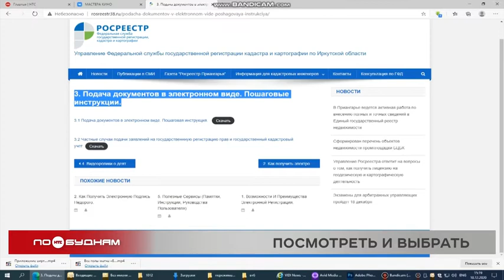Инновационные технологии и сервисы всё чаще помогают в поиске и выборе квартир в Иркутской области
Стремительно сейчас меняются не только цены на жильё, но и способы поиска и выбора квартир. Всё чаще для просмотра новой жилплощади используются инновационные технологии и сервисы. Как это работает, узнавал Олег Фёдоров.

— Не ожидали? Театр начинается с вешалки, а гостиная «сталинки» начинается со сплошных дверей. Две комнаты по 17 квадратов. Чтобы поменять лампочку в этой квартире, вам понадобится спецсредство. Карабина достаточно.

Долой обычные презентации квартир! Пришло время подойти к делу с душой. Так решили в одном из агентств недвижимости Иркутска. В роли актёра сотрудник компании Андрей Баженов. На создание юмористических коротких видео, так называемых вайнов, мужчину подтолкнули обзоры автомобилей на Ютьюбе. То, что подобный подход сработает и с показом жилья при продаже, подтвердила практика.

АНДРЕЙ БАЖЕНОВ, ведущий специалист агентства недвижимости:

«В таких видео мы делаем упор на какие-то основные характеристики квартиры, и находит это большой отклик в инстаграме, увеличивается количество просмотров вживую, хорошо заходит людям это. Сначала мы сами осматриваем объект, знакомимся с собственником. И предлагаем снять с дрона или снять внутри 3D-тур».

3D-тур - технология, которую в последнее время активно используют сайты по продаже недвижимости. Объёмная презентация позволяет продемонстрировать квартиру с разных точек.

Хотя многие покупатели по-прежнему хотят прогуляться по будущему жилью, в том числе и когда речь идёт о выборе квартиры в другом городе.
И в этом случае на помощь приходит виртуальная реальность и современные банковские сервисы.

ОЛЕГ ФЁДОРОВ, корреспондент:

«Так, а здесь у меня будет игровая: сюда поставлю приставку, сюда телевизор и колоночки по бокам. Вот так, находясь в Иркутске, я спокойно смог присмотреть себе квартиру в Москве. Да не просто посмотреть, но ещё и походить и воочию оценить обстановку апартаментов. Это стало возможным благодаря очкам виртуальной реальности и инновационному сервису выбора квартир от ВТБ. А в коридор я, пожалуй, поставлю аквариум».

АЛЕКСАНДРА МАКАРОВА, управляющий ВТБ в Иркутской области:

«Во время сеанса клиента сопровождает виртуальный помощник, сотрудник нашей эко-платформы «Метр квадратный», который поможет клиенту выбрать квартиру, ответит на все вопросы».

— Сервис даёт возможность посмотреть в реальности квартиру в Москве, Санкт-Петербурге, Сочи и Краснодаре. При этом клиенту не нужно выезжать из Иркутска.

Кстати, всё чаще цифровые технологии в регионе используют и при регистрации недвижимости. Например, электронными сервисами Росреестра при оформлении прав на собственность в Иркутской область в этом году воспользовались 100 тысяч раз. Также на 20% увеличилось число тех, кто регистрирует ипотеку в электронном виде.

ЭРЖЕНА ДОРЖИЕВА, зам. начальника отдела контроля Управления Росреестра региона:

«На сайте Росреестра можно подать документы на все услуги Росреестра, это и на кадастровый государственный учёт, и на регистрацию прав, и на предоставление сведений из ЕГРН. Считаем, что такой способ подачи документов очень удобный, быстрый, безопасный».

Электронный способ подачи документов позволяет выполнить операцию за 1 день.

Так что можно с уверенность сказать: покупка и оформление недвижимости в Иркутской области из трудоёмкого и долгого занятия превратились в интересный и удобный процесс.